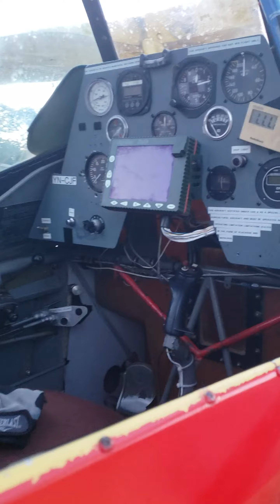walk around Grumman ag cat Nicaragua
radial r1340 gear prop
walk around Grumman ag cat